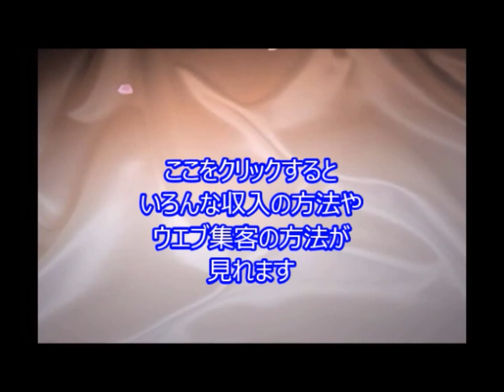人民元採用、欧州が容認＝IMF準備資産、来月判断―国際通貨委 TC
引用元
人民元採用、欧州が容認＝IMF準備資産、来月判断―国際通貨委

【リマ時事】国際通貨基金（IMF）の諮問機関である国際通貨金融委員会（IMFC）が9日午後（日本時間10日朝）、ペルーの首都リマで開かれた。
　金融危機時に対応するIMFの準備資産「特別引き出し権（SDR）」の見直しについて議論があり、中国が求める人民元の採用に、欧州勢が容認する姿勢を示した。IMFは11月の理事会で最終判断する。

関連動画
【三橋貴明】　中国　人民元切り下げ　やってることは無茶苦茶だけど無意味　相当　焦ってるねｗ

【人民元狂想曲】ハードカレンシーにはほど遠い、中国人民銀行の右往左往[桜H27/10/9]

取引規模が広がり、日本円を越える「国際決済通貨」と評価する識者も出始めた人民元。­その上辺に惑わされた経済感覚、三橋貴明が中国人民銀行の抱える「外貨準備高」の内実­や、強権的な規制の背景について暴いていきます。

中国経済崩壊、人民元が世界通貨に絶対になれない理由と最低の民度を上念司が痛烈批判！アメリカの外交カード？IMFのSDR通貨加入検討の実態とは？

JbCtoLGpiCAPJ85VcmmumQ,UCJbCtoLGpiCAPJ85VcmmumQ